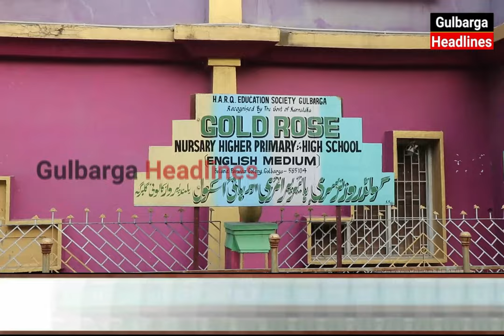Under The Leadership Of Nasir Hussain Ustad 3rd Day Of Free Voter ID Camp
Under The Leadership Of Nasir Hussain Ustad 3rd Day Of  Free Voter ID Camp Organized By JDS Leader Asgar Hussain & Team At Gold Rose School Qamar Colony Gulbarga